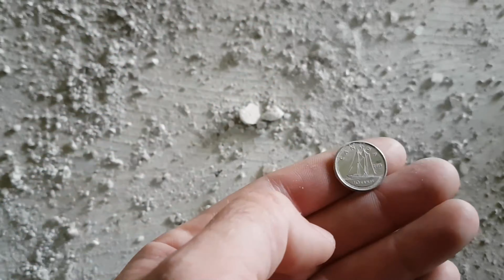Paranormal Files - Erie Abandoned Lookout Inn Day Visit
Here is our investigation of this spooky place from two years ago. It gave us both a bad vibe. So much so that there were places we would not go in this building. And the Stink, yes that word deserves a capital S. I can't believe we are going back to do a night investigation and spirit box sessions tonight. Watch this and get prepared. I watched it and am now having second thoughts..LOL